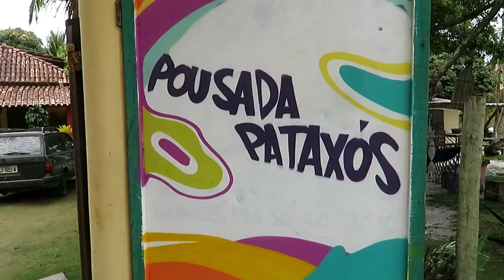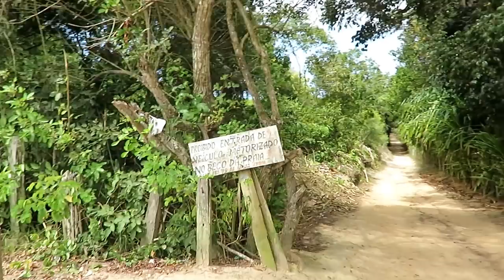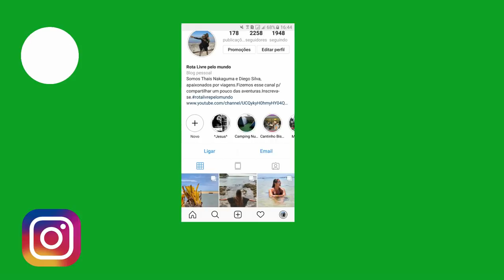UM PARAÍSO ESCONDIDO NA BAHIA. NOVA CARAÍVA. VLOG 44